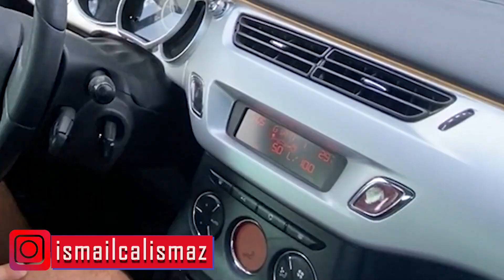Citroen C3 Almadan Önce Mutlaka İzleyin Artıları ve Eksileri | Yakıt Tüketimi | Uzun Yol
Herkese selamlar. Bu videomuzda Citroen C3 ün direksiyonuna geçtim ve sizin merak ettiğiniz bazı konulara değindim. Yakıt tüketimi için epey bir yol gittim ve geniş açıdan size bu anları aktarmak istedim. Otomobilimizin artılarını ve eksilerinide anlattığım bu videomu umarım beğenirsiniz. İYİ SEYİRLER :)

Beni Instagramdan takip edebilirsiniz.

77.000 TL CİTROEN C3 SATIYORUM !
Citroen C3 Artıları ve Eksileri | Yakıt Tüketimi | Uzun Yol